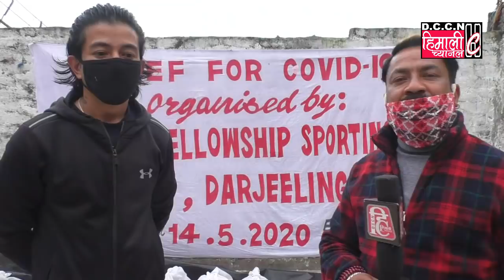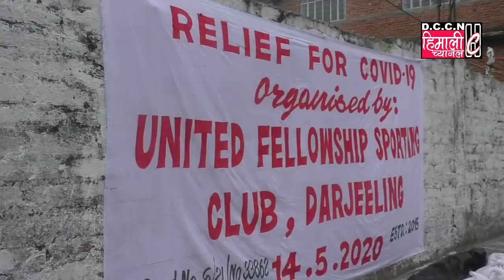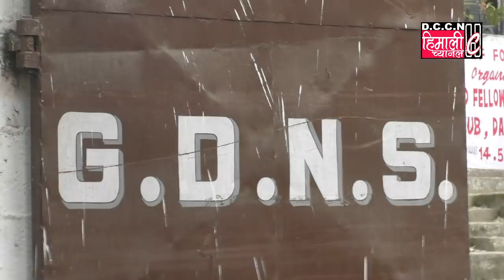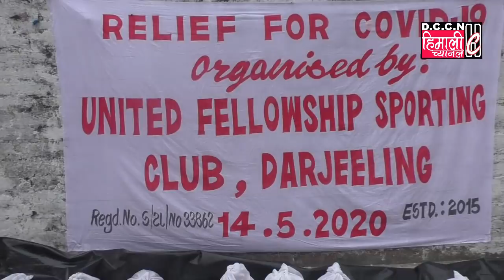Darjeeling NEWS@Covid-19 Social Service by Inited Fellowship Sporting Club Darjeeling / 14.5.2020